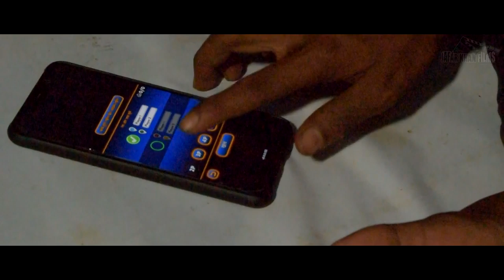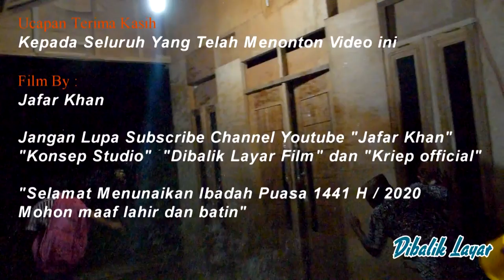NEW FILM SPECIAL RAMADHAN - KEINDAHAN BULAN RAMADHAN - FULL HD OFFICIAL 2020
Selamat Menyaksikan